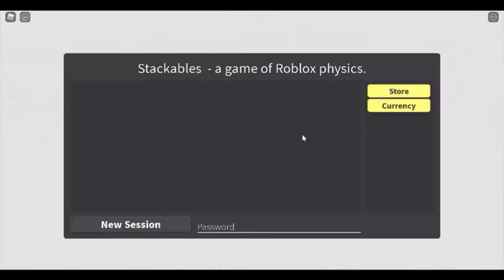roblox be like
very cool video 10/10